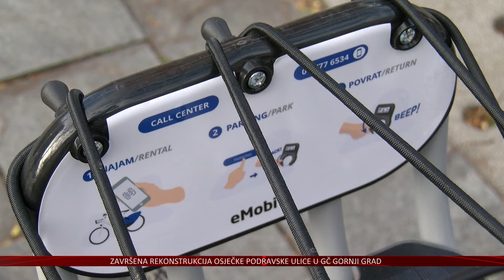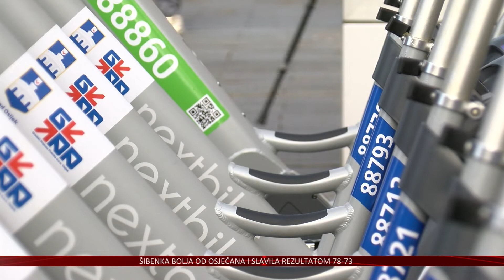Započeo sustav dijeljenog korištenja bicikala u Osijeku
A u Osijeku je započela uspostava sustava dijeljenog korištenja javnih bicikala kao nadopune javnog gradskog prijevoza. U sklopu projekta E-mobilnost bit će ih nabavljeno ukupno 175.  Dio pristiglih bicikala od danas je i službeno u upotrebi, a pojedinosti vezane uz njihovo korištenje predstavljene su na glavnom gradskom trgu uoči Dana grada